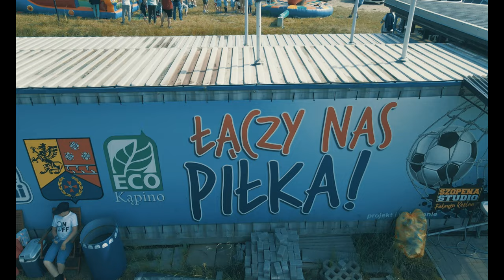Rodzinny festyn piłkarski - Kąpino 2022